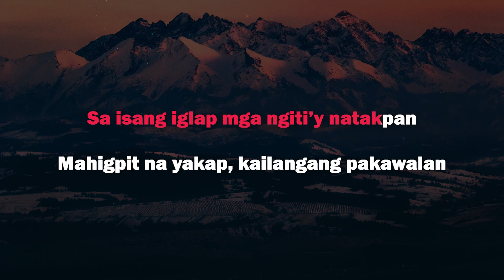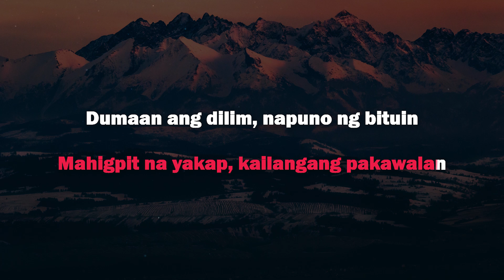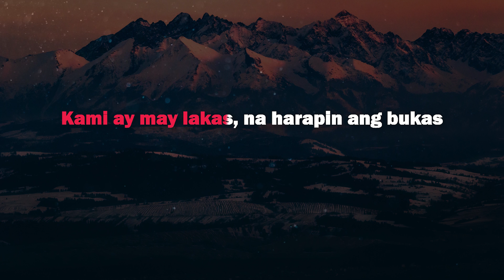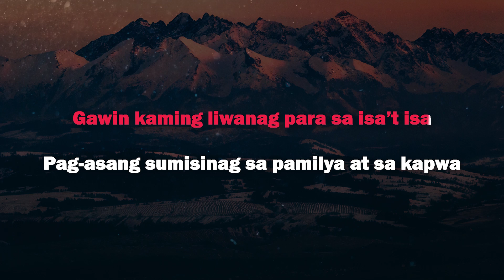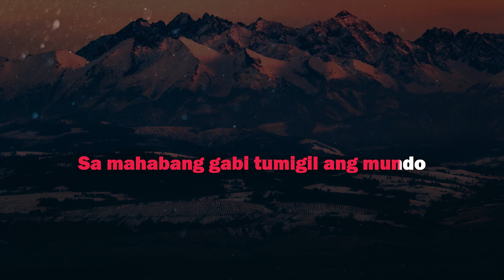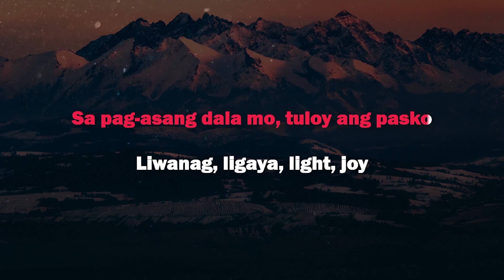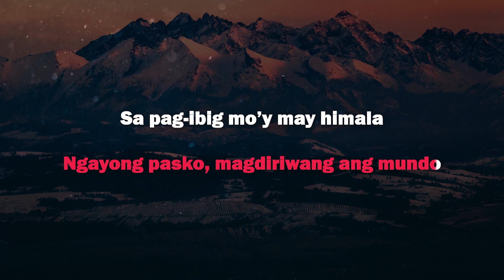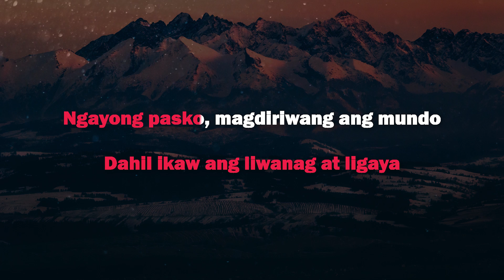"Ikaw ang Liwanag at Ligaya" ABS-CBN Christmas Station ID 2020 (Karaoke/Instrumental)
Song: Ikaw and Liwanag at Ligaya
Artist: ABS-CBN All Stars
Instrumental Cover: GoldenKeys Karaoke